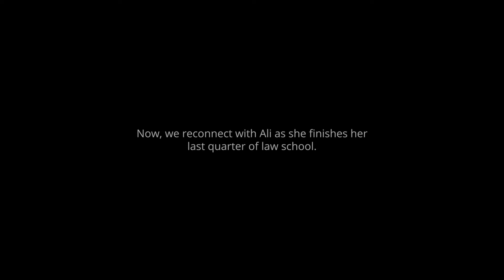I'm In: Ready for What's Next (Part 9, Ali Johnson)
In spring 2019, Ali Johnson was a newly admitted student to UW Law’s J.D. program. She shared her hopes and plans for law school. Now, we reconnect with Ali as a new graduate who is reflecting on her law school career and how it has led to a deeper awareness of the world. Her legal education has given her a richer understanding of the reach and impact of congressional actions and court decisions. She more fully appreciates the power of the rule of law and is eager to join the legal community as a passionate and dedicated advocate with a higher purpose. Learn how UW Law has prepared Ali for what’s next.